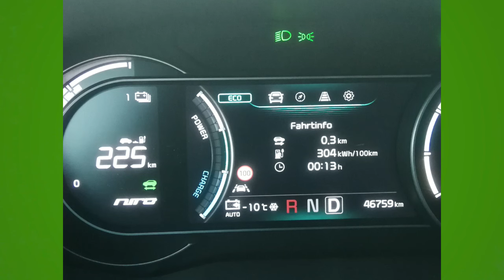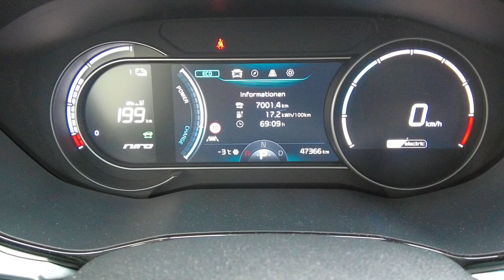Kia E-Niro = gutes Winterauto? Positive und negative Punkte + Fazit am Ende - Autarkie - Folge 310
Sprungmarken im Video:

0:00 Intro, Vorstellung Auto, Rahmenbedingungen
1:40 positive Erlebnisse/Eigenschaften
6:37 negative Erlebnisse/Eigenschaften
15:54 Fazit

In dieser Folge möchte ich Euch von meinen kürzlichen Erfahrungen bei winterlichen Bedingungen mit meinem Kia E-Niro, Baujahr 2020 berichten. Normalerweise steht das Auto vor Schnee und Eis geschützt in der Garage. Diesmal war es aber anders. Was mir dabei so aufgefallen ist an positiven wie negativen Punkten, das zeige und erzähle ich Euch in diesem Video.

Viel Spaß wieder bei dieser Folge und ich bin auch Eure Kommentare oder eigene Erlebnisse im Winter gespannt.